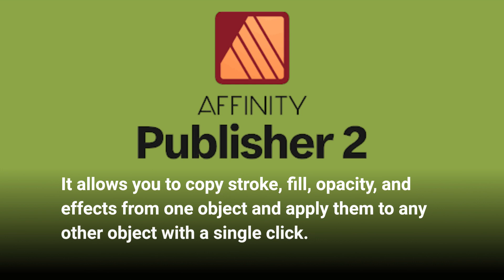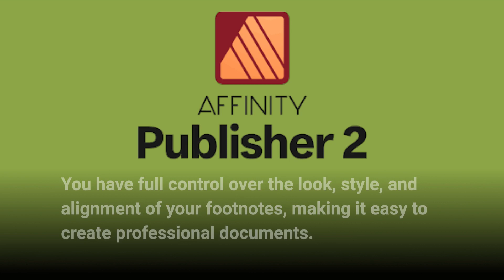Serif Affinity Publisher 2: Redefining Design Workflow | Review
Welcome to our Serif Affinity Publisher 2 Review! In this video, we dive into the powerful desktop publishing software from Serif. Whether you're a professional designer, a small business owner, or a hobbyist, Affinity Publisher 2 offers an array of features to help you create stunning publications. Join us as we explore the intuitive user interface, advanced typography tools, seamless integration with other Affinity apps, and the extensive range of design options. From brochures and magazines to flyers and eBooks, Affinity Publisher 2 has you covered. We'll also discuss its compatibility with various file formats and its affordability compared to other industry-standard software. If you're looking for a versatile and user-friendly publishing tool, this review is a must-watch. Join us as we uncover the power of Serif Affinity Publisher 2. Watch now and elevate your design projects to new heights!